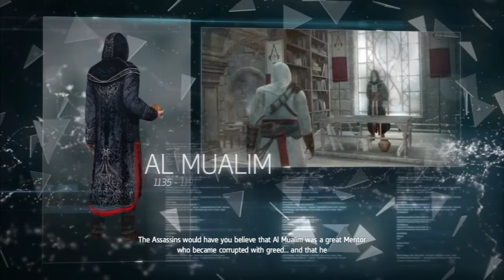AC: Rogue #2 | "I LOVE LEARNING"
Players:
-James Mitchell (@JAMMO99976)
-Evan Ricketts (@EJRicketts)
-Julian Maloney (@JulianMaloney)